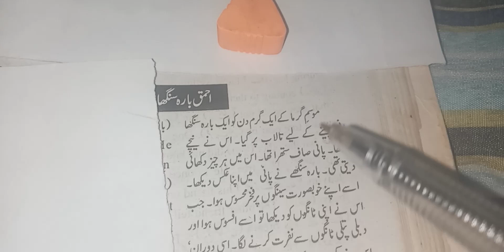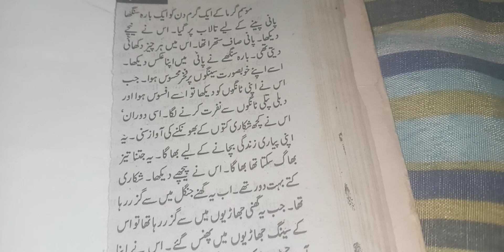Urdu Kahani EhmaQ Bara Singha